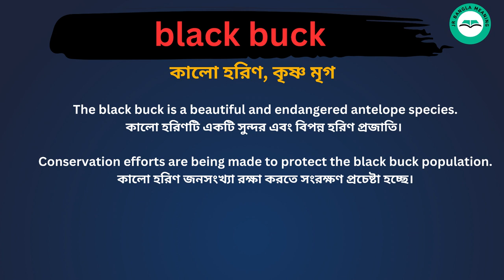Black Buck Meaning in Bengali / Black Buck শব্দের বাংলা ভাষায় অর্থ অথবা মানে কি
Black Buck Meaning In Bengali
 Black Buck শব্দের বাংলা ভাষায় অর্থ অথবা মানে কি
 Black Buck Bangla Meaning